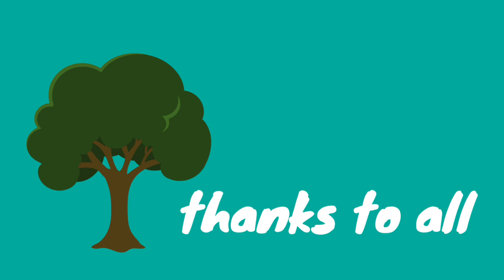Sankranthi sanbharalu SGTS